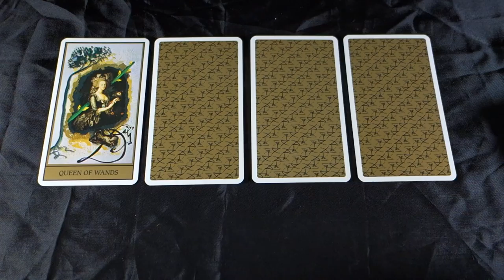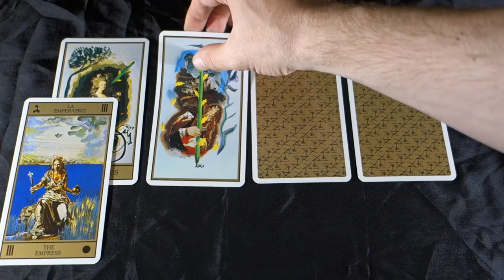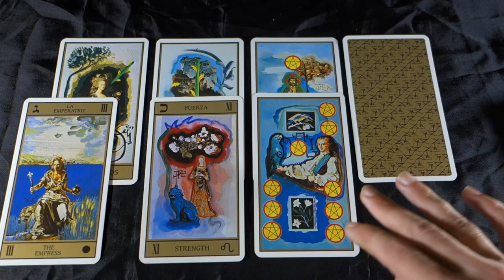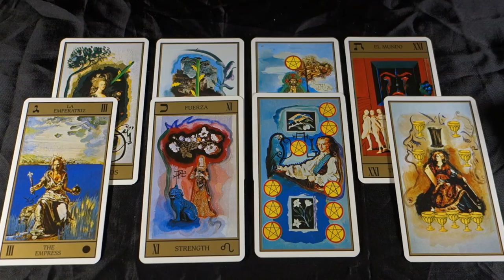CAPRICORN - SOMEONE NEEDS YOUR HELP - Capricorn June 2018 Tarot Reading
CAPRICORN - SOMEONE NEEDS YOUR HELP- Capricorn June 2018 Tarot Reading for all Capricorn Sun Signs, Capricorn Moon and Capricorn Rising signs. For more about me, my services and specials check out my